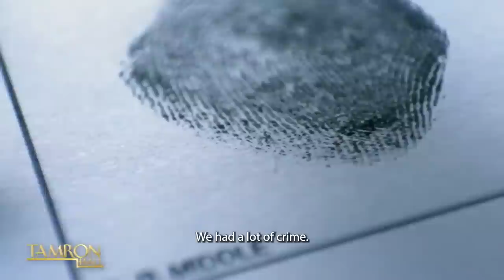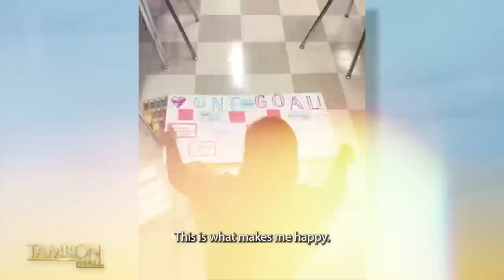Teacher Who Dedicated Her Life to Generations of Students Gets a Major Surprise!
For the past three decades, educator Alicia Walton has used her own money to help purchase resources for kids in her classroom. This year marks 30 years of Alicia’s dedication to the youth in her community. She joins the show for the surprise of a lifetime!